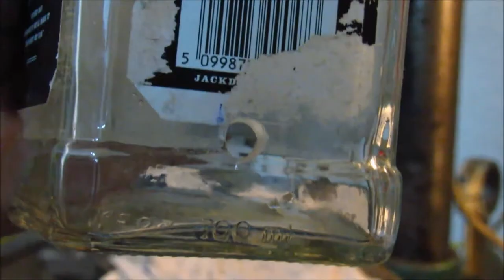whiskey bottle lamp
How to make your own whiskey bottle lamp.